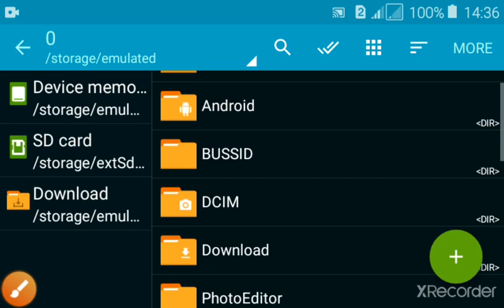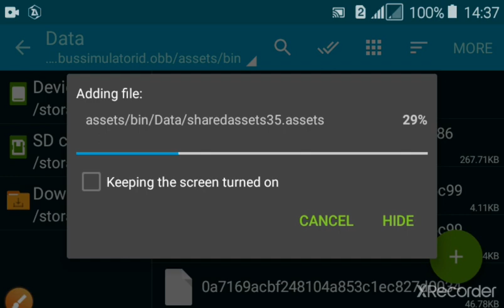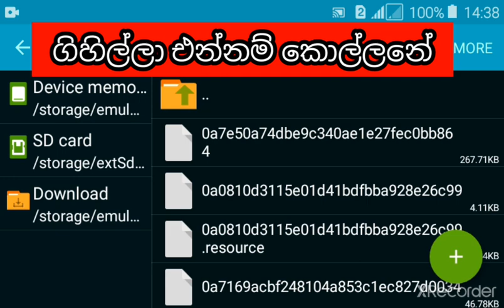bus simulator indonesia lift mod sinhala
bussid ලිෆ්ට් mod